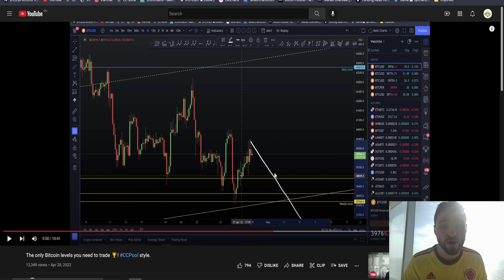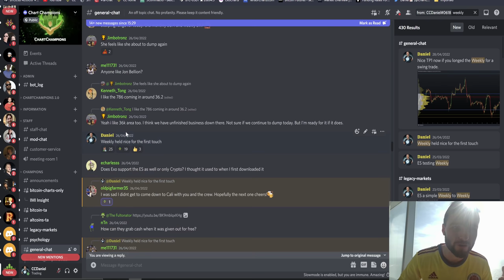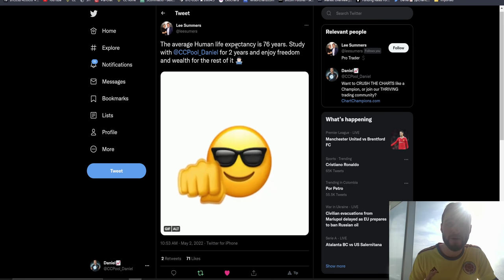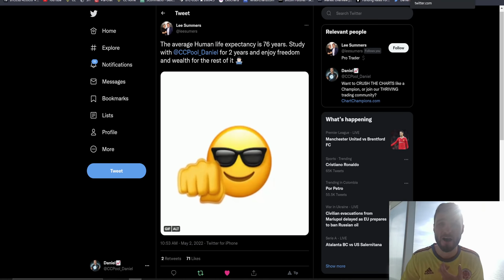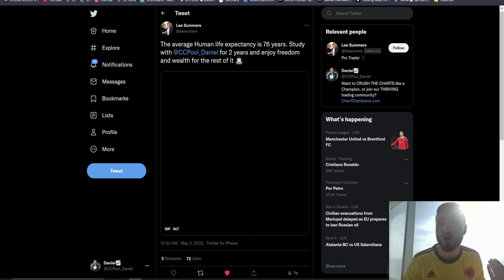🚨 Bitcoin bears remain in control. I'm still short till a SOS.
BTC Bitcoin Technical Analysis live now price prediction today 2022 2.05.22 $BTC is at lower channel support. I remain i short trade till a sign of strength or a lower level / deviation is hit.